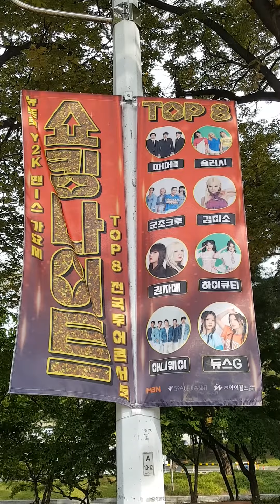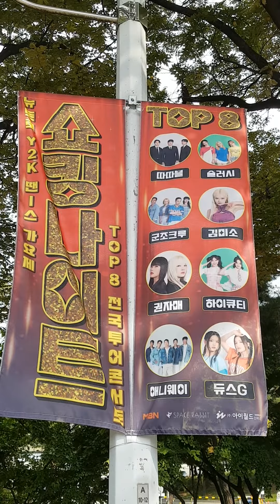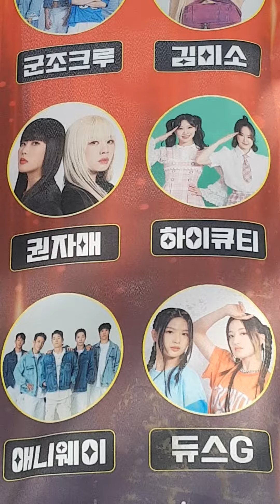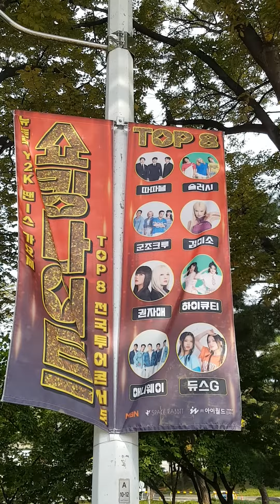김선일한국화화실 2023 10월 올림픽공원❤️💜뉴트로 쇼킹나이트 TOP 9전국 투어 공연 콘서트 포스터 01뉴트로 Y 2K 땐스 가요제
SHOW KING NIGHT Top 8 전국 투어 콘서트 MBN
장소:올림픽공원 올림픽홀 일시:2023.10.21
출연진:따따블,슬러시,군조크루,김미소,권자매,하이큐티,애니웨이,듀스G

지도 과목

산수화

사군자

채색화

석채화

수묵화

화조화

민화

문인화

한국화 기법

기초 한국화

한국화 이론

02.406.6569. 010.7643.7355